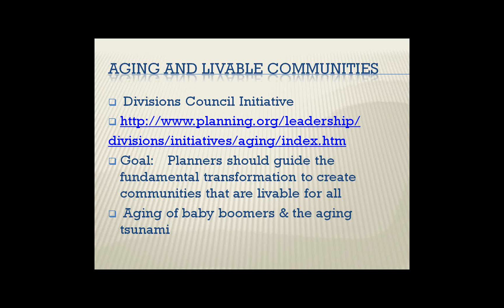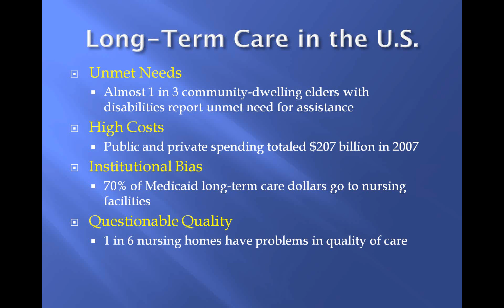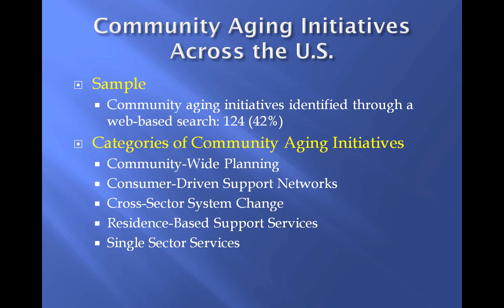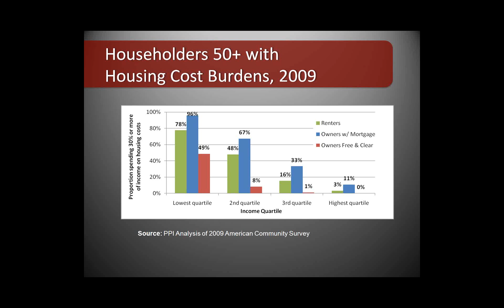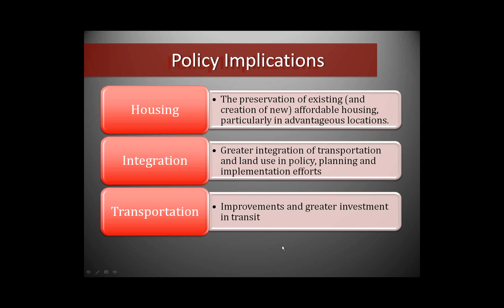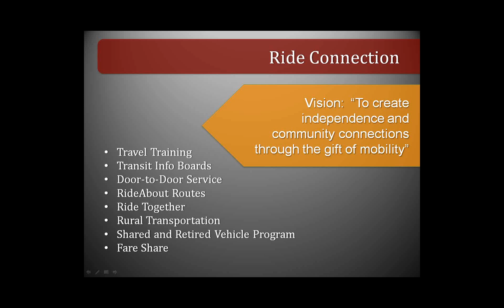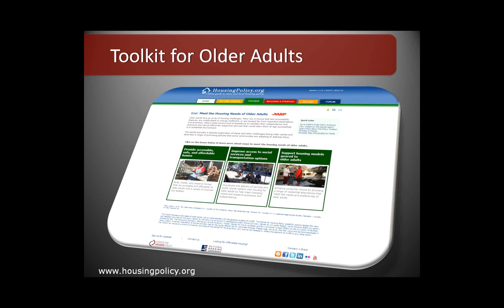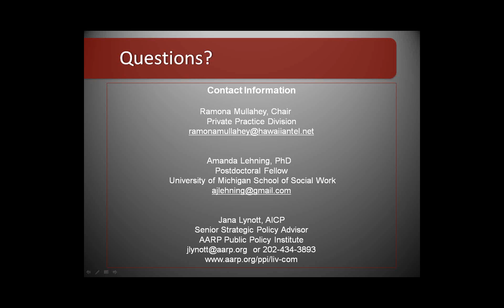Aging Friendly Communities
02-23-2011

Presenters: Amanda Lehning, Jana Lynott

THIS WEBCAST AVAILABLE FOR VIEWING ONLY,
NOT APPLICABLE FOR AICP CM CREDITS.

2011 marks the start of the baby boomers entering retirement and increasing the 65-plus population to a projected 70.3 million by 2030. The aging of America is an extraordinary opportunity to critically examine the built environment from the perspective of older people with the goal of creating communities that one can spend their lifetime or age-in-place. This webinar presented by the Private Practice Division will explore ways in which we can transform the built environment in our communities to meet the needs of an aging society and to make our communities more aging-friendly. Topics covered include: a survey of local aging-friendly policies and programs in the San Francisco Bay Area, strategies such as complete streets, and the development of Naturally Occurring Retirement Communities (NORCs)